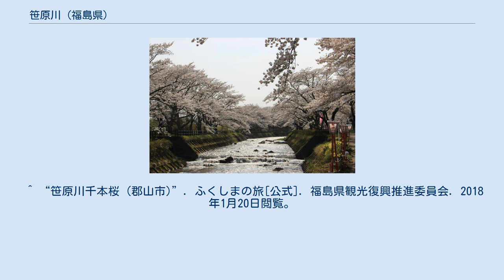笹原川 (福島県)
笹原川（ささはらがわ）は、福島県郡山市（一部須賀川市）を流れる阿武隈川水系の一級河川である。
 郡山市の高旗山を水源とし、須賀川市、郡山市三穂田町付近を流れて安積町日出山で阿武隈川に合流する。
かつては音無川と呼ばれており、その名や橋の名前「耳詰（ささやき）橋」は采女伝説で春姫が夫との別れを惜しんでささやきあった場所ということから名づけられた。
現在、福島県道355号須賀川二本松線が通る耳詰橋付近には春姫や源頼義の歌碑がある。
 笹原川千本桜 郡山市三穂田町付近で約2kmにわたって川の両岸に植えられた約1000本ものソメイヨシノの桜並木。
開花時期には桜まつりも開催される。
 ^ a b “笹原川千本桜 (福島県郡山市)”. お花見2017 - ウォーカープラス. 角川書店. 2018年1月20日閲覧。
 ^ “伝説 うねめ物語とささやき橋（耳詰橋）”. 郡山市立永盛小学校だより 永遠の杜 平成20年2月21日 第70号. 郡山市立永盛小学校. 2018年1月20日閲覧。
 ^ “笹原川千本桜 (郡山市)”. ふくしまの旅[公式]. 福島県観光復興推進委員会. 2018年1月20日閲覧。